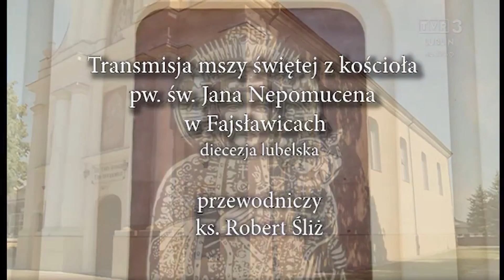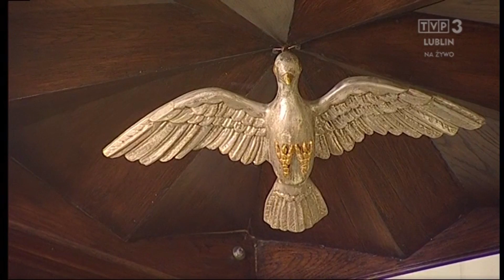Msza Św. z parafii p.w. św. Jana Nepomucena w Fajsławicach - 14 sierpnia 2022